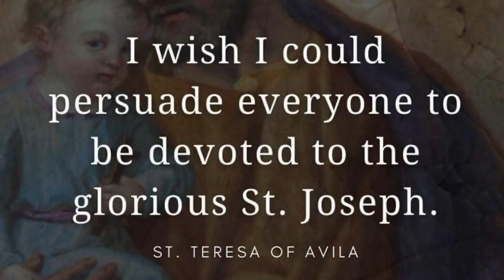LITANY OF ST. JOSEPH 4: MALINIS NA TAGAPANGALAGA NG MAHAL NA BIRHENG MARIA